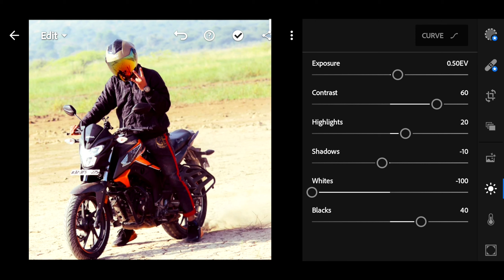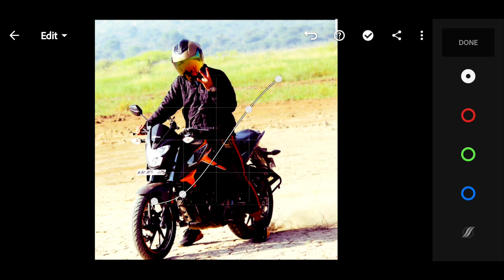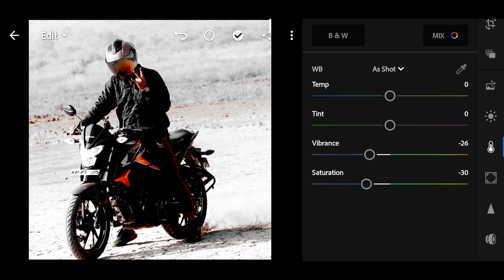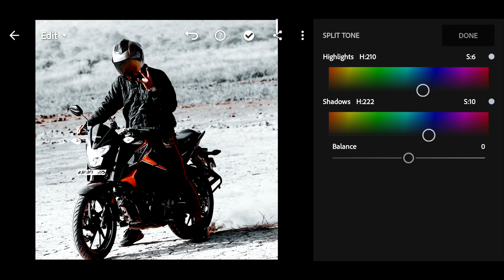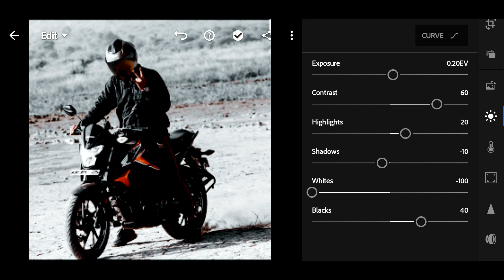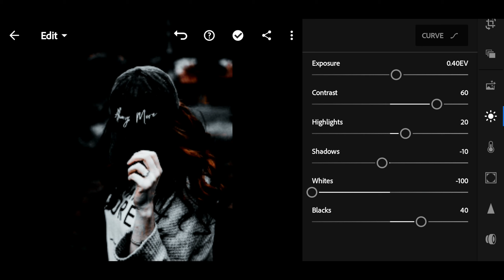BlackParis | Lightroom mobile Editing | Black tones | MEEditing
Download app in play store  : Lightroom